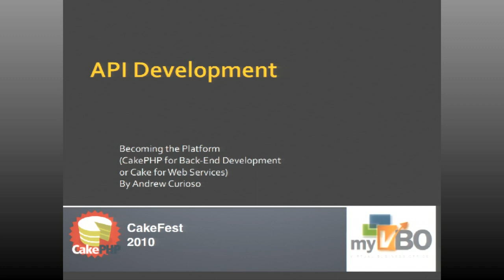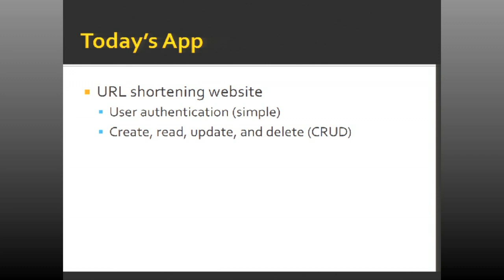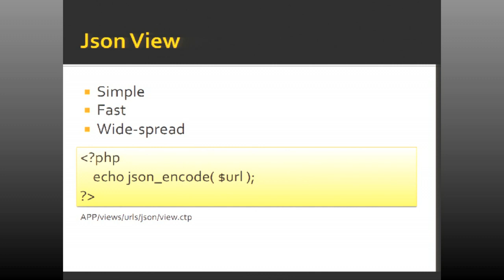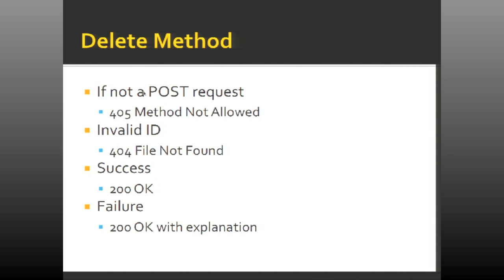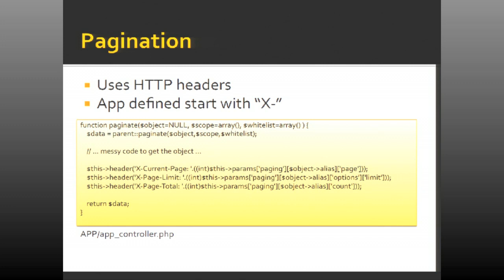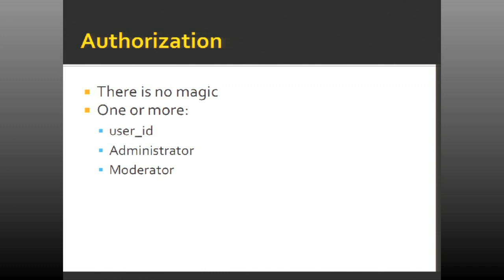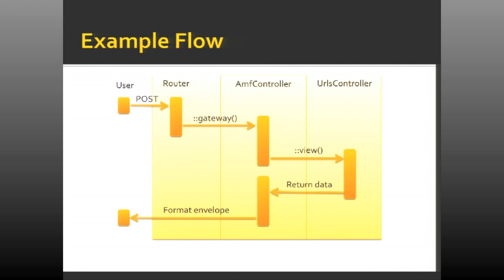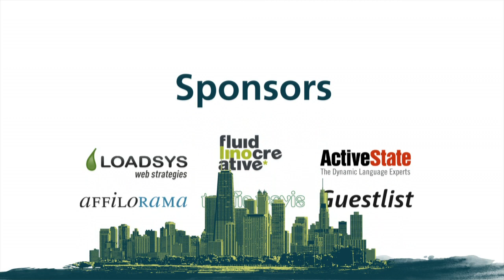Andrew Curioso - Developing an API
I would like to present a talk on the importance of APIs (particular open ones) and how to implement a RESTful API quickly and easily in CakePHP. The talk will start with a brief overview on why APIs are so important. I will touch on multiple benefits including the two largest benefits: - Making development for multiple target platforms easier and cheaper ( Adobe Air / Facebook / Ajax / iPhone / iPad / Blackberry / etc. ). - Becoming a platform and having the option of letting third parties develop for it. To reinforce those point there will be a slide on "sites you may have heard of" that have open RESTful APIs. Twitter, Facebook, Yahoo!, and Google anyone? The presentation will dive into code. But only after a brief explanation of what REST is that includes the definitions of verbs (in the context of REST), URIs, mime types, and response codes. Things will move quickly after that. A simple controller will be built using Bake and mapped as a resource. Followed by a quick test using cURL to prove it works. Emphasis will be put on the speed of development in CakePHP (as if the audience needs to be sold on that). Then onto create a Json view for the data. This section will draw on my experiences and include some best practices for API development. If that weren't cool enough -- at this point it is a fully working API -- I will show a quick XML and Yaml view into the data to show off some of Cake's core strengths. Just for the "wow effect" a PDF (the output of another view) will be shown before moving on. At this point it will be nearing the third quarter of the presentation. I will briefly show an Adobe Air application accessing the data then quickly flash the code and screen shots for an iPad and a Facebook application. I will then touch on what's still needs to be done before deploying to a production environment: - Context sensitive error handling (ex: Json views should output errors in Json format). - User authentication (oAuth and Digest Authentication will be defined here). This is also an appropriate time to list the alternatives to REST. Most notably RPC based APIs. I will briefly go over where to find the source code for all the examples and the location of some Bakery articles for further reading. The presentation will then be concluded with a quick case study / personal story. The floor will then be opened for some questions if there is time. The presentation is ideal for one of the hour time slots however it can be done in 45 minutes if need-be.